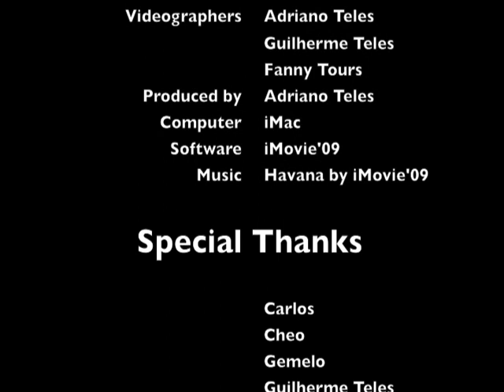Extreme Venezuela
🔥 Ajudo quem me segue a secar de vez!

↪️ Gostou? Compartilhe com um(a) amigo(a) ou parente!